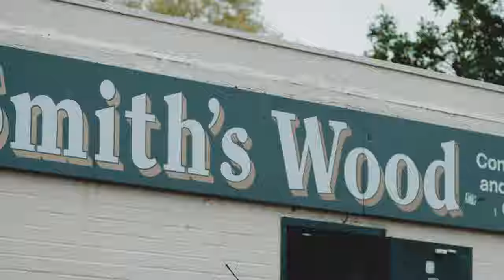Mac LOTR - Top Tier (Music Video)